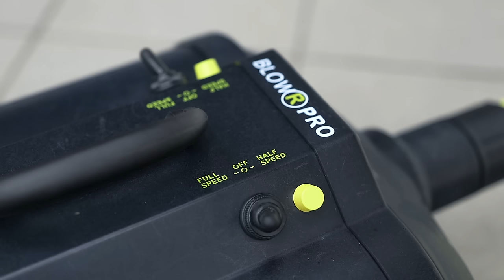Deep Cleaning A Dirty Engine Bay - ASMR Detailing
The engine bay of this 2018 Mercedes E Class gets a thorough deep clean, prior to a full enhancement of the exterior. Despite being only 2 years old, this car has clearly been through a lot and never been cleaned properly! The entire engine bay gets cleaned and protected, resulting in a new ‘detailed’ look.

🇺🇸 USA Viewers
CARPRO MultiX
iK Foam Pro 2 Sprayer
CARPRO Reset Car Shampoo
Detail Factory Brushes
Wheel Brush
CARPRO Perl Dressing
The Rag Company Microfiber Towels